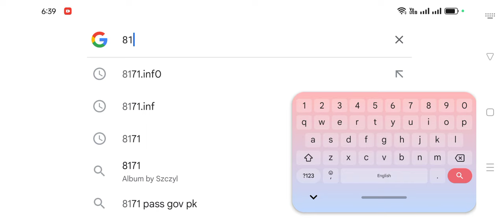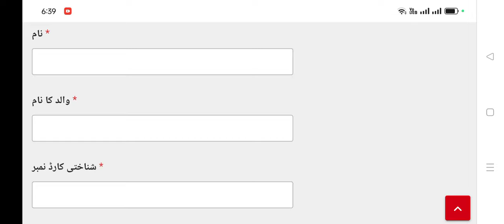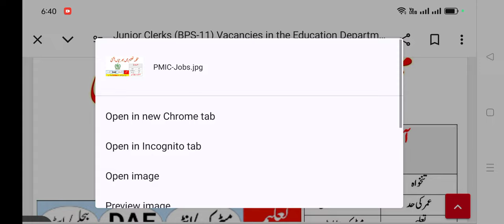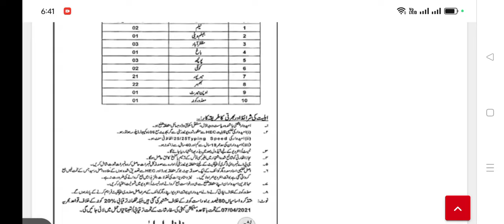Education Department Jobs 2024 - Online Application